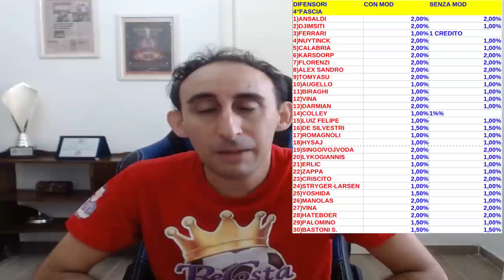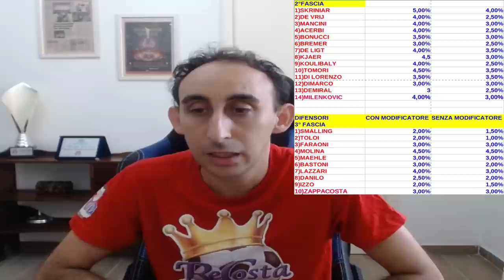FILE DEFINITIVO DAI PORTIERI AGLI ATTACCANTI DIVISI X RUOLI FASCE E BUDGET CON E SENZA MODIFICATORE